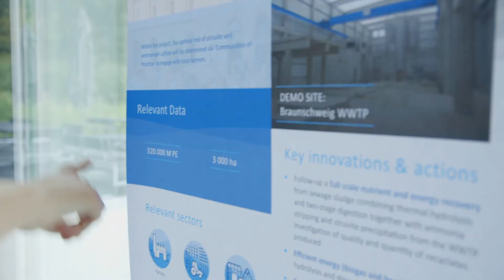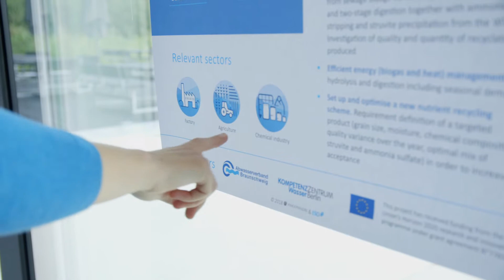Circular Economy & the Water Sector, finding Solutions for the next Generation | EU SCIENCE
As appetite for the world’s most important resource continues to grow – from water use in industrial processes and agriculture to intensity of urban demand – a new European consortium called nextGen is setting out to challenge embedded thinking and practices in the water sector. By embracing ‘circular economy’ principles and technological innovation to preserve natural capital, optimise resources and improve system efficiency, nextGen aims to boost sustainability and bring new market dynamics throughout the water cycle.